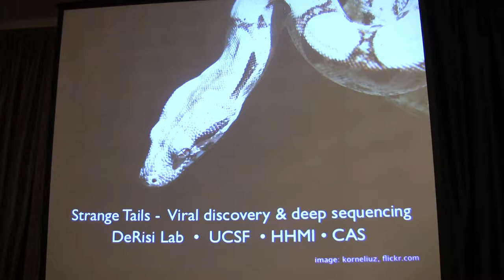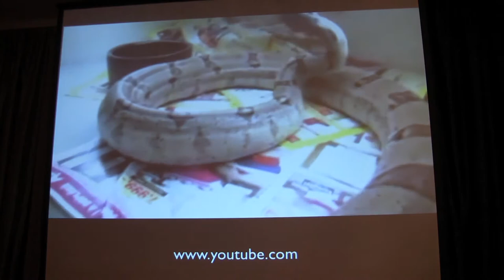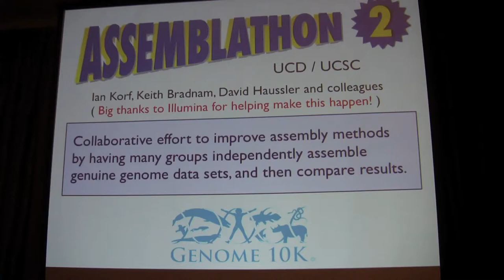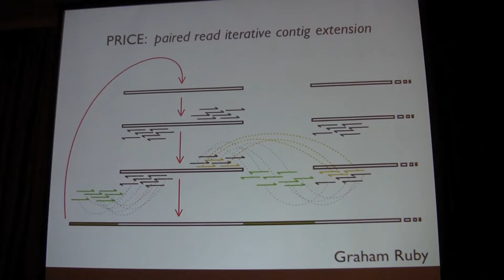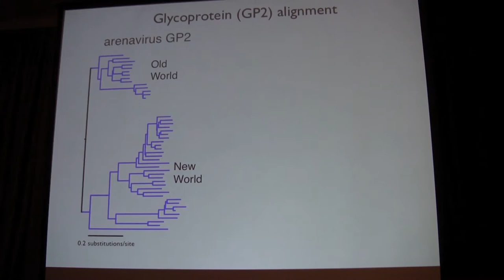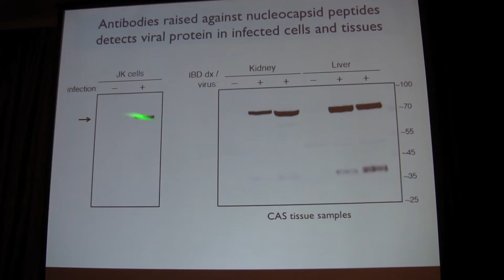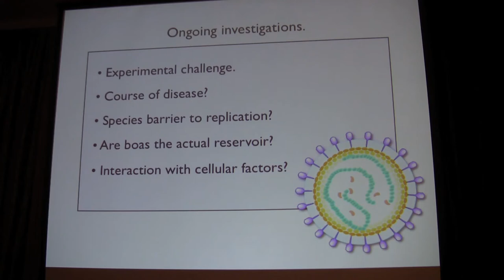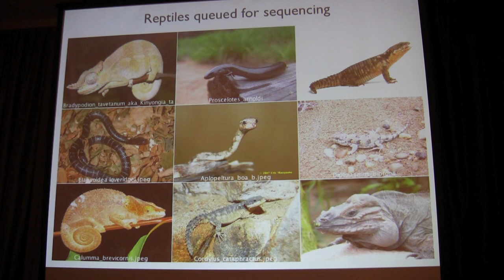Joe DeRisi at the 2013 Genomics of Energy & Environment Meeting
Joe DeRisi of UC San Francisco on "Strange Tails: Viral discovery & deep sequencing" at the 8th Annual Genomics of Energy & Environment Meeting on March 27, 2013 in Walnut Creek, Calif.